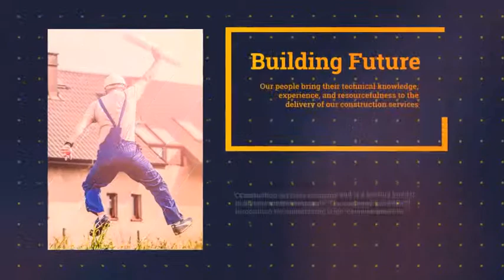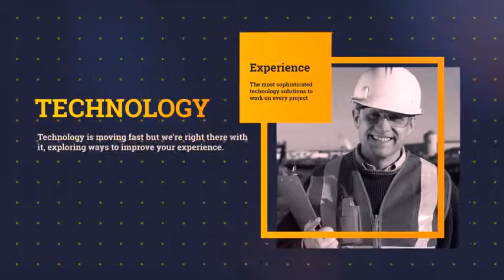Construction Services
Elegant animation
    Modular Construction
    4K